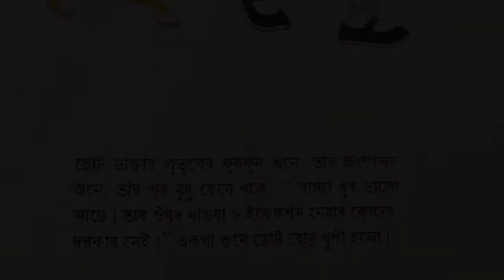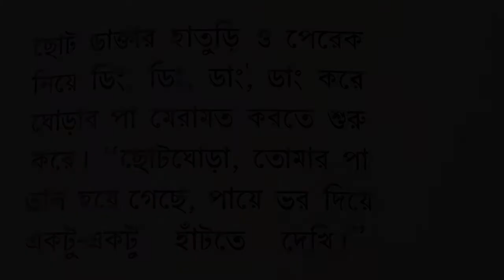ছোট ডাক্তার -গলপ